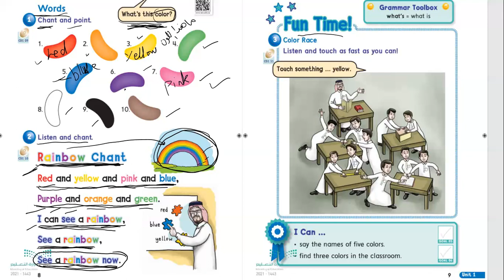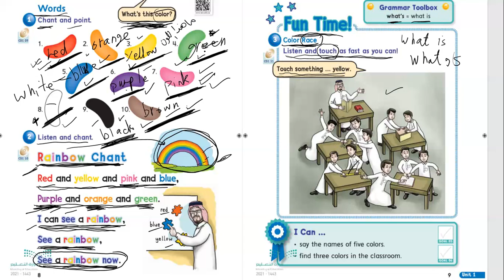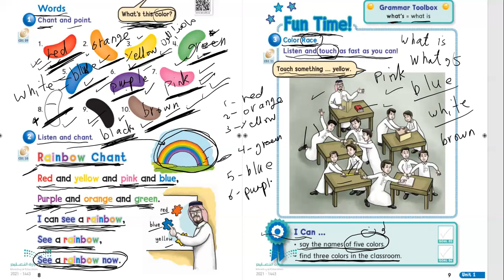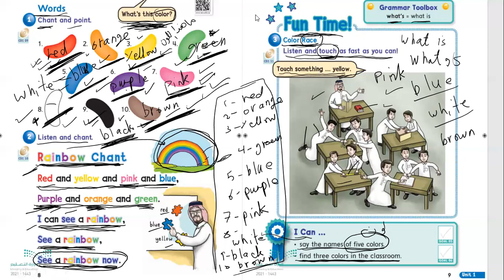4-What is this color ? ما هذا اللون It is blue انه ازرق It is yellowانه اصفر It is purple انه بنفسجي